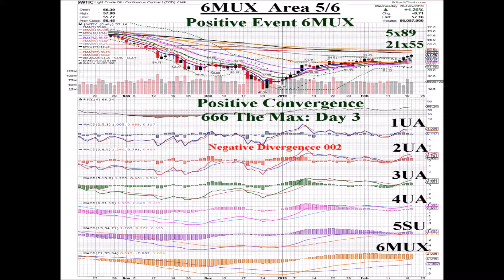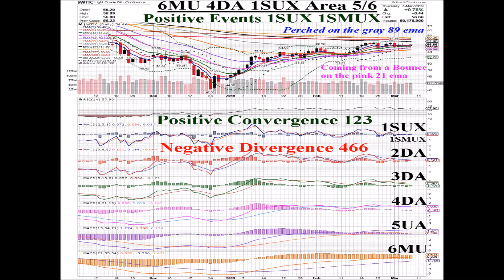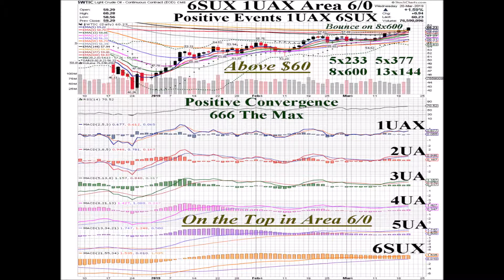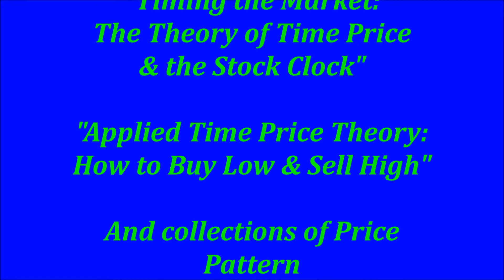Oil $WTIC 2019 03 21 Animated Daily Price Pattern Coordinates Charts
3/21/19 Oil $WTIC Price Pattern Coordinates Chart
Coordinates 6SU 1DAX  Area 6/0
Oil moved sideways, slipped back below $60, formed a small red Doji & closed @ $59.98, -.42%. One Negative Event happened: 1DAX, the Level One MACD Line crossed under its Signal Line while above Zero, resulting in Negative Convergence 133, SIG1 MACD3 HISTO3 falling w/ the Price. For reference, 1DAX works w/ the blue 5 ema. If & when the Price touches the blue 5 ema after or during a 1DAX Event it will either bounce or break through it. What happens when the Price encounters the blue 5 ema depends on a variety of factors measured on an absolute & relative basis before, during and after the Event & encounter. Counteracting the 1DAX Negative Event there was one Positive Fibonacci Crossing: the purple 34 crossed over the gray 89 ema, a crossing that usually creates some magnetic energy which can either attract or repel the Price.